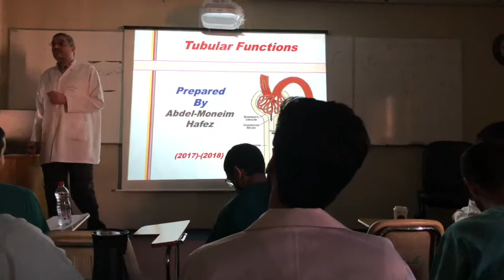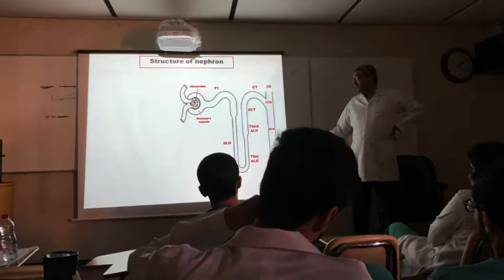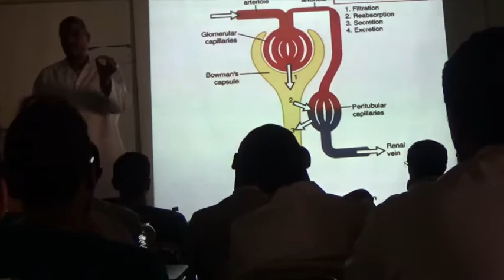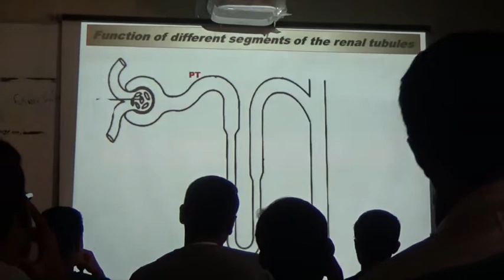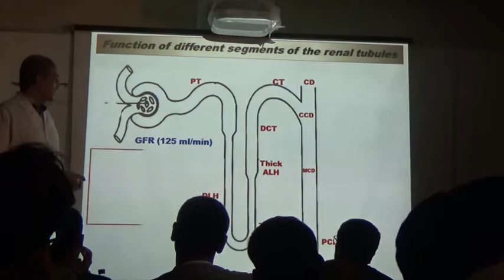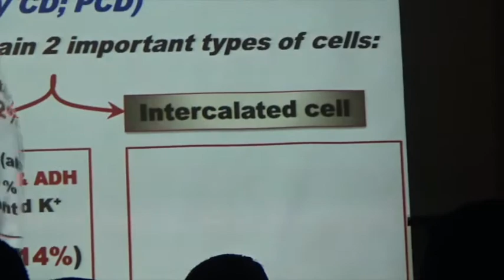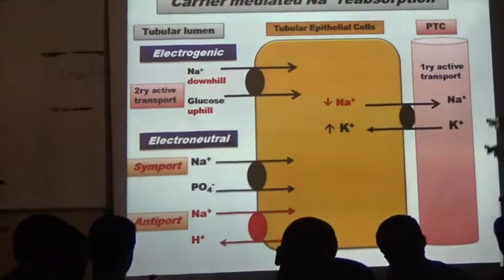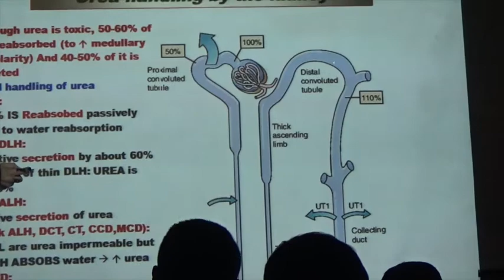Physiology Lecture - Tubular Function - Dr.AbdelMoneim Hafez